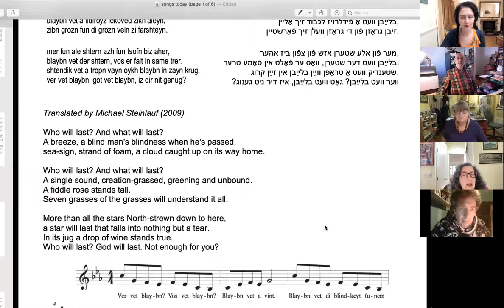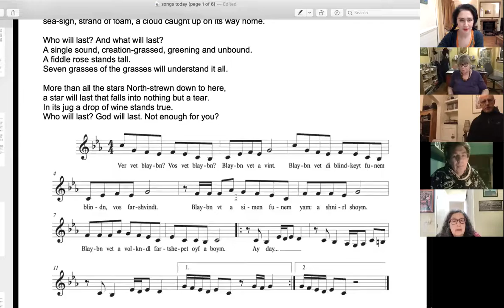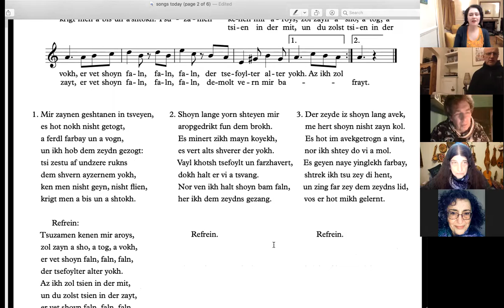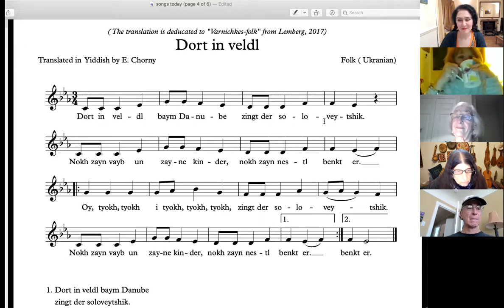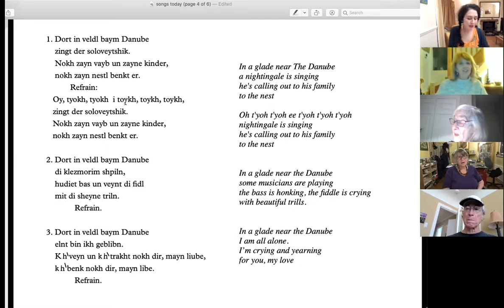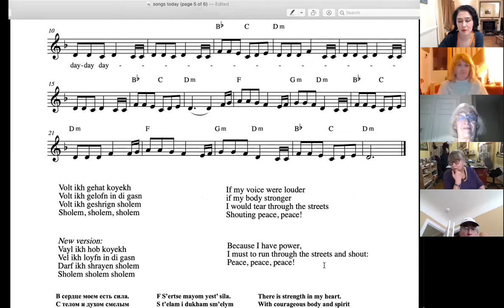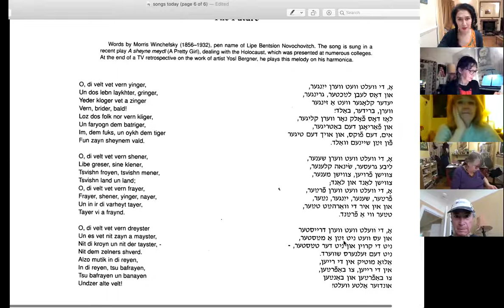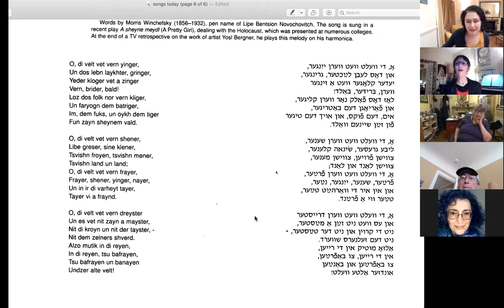Sing with Me 133 Yiddish and Ukrainian songs in Yiddish and Russian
SWM 133, 28 February 2022 for Yiddish songs and a Ukrainian song in Yiddish.
This SWM will be a sing-along, with songs you already know. Please join me in "The Future", A Catalan Freedom song "The Yoke" in Yiddish, "Who will last? And what will last?" - lyrics by A. Sutskever, music by Zh. Lopatnik, a Ukrainian folk song "There in the Woods" in Yiddish, translated by E. Chorny with his dedication to Band Shtrudl ex-Varnitshkes from Lemberg and an originally Chassidic song adapted by Adrienne Cooper and modified by A. Mlotek "Vayl ikh hob Koyekh" / 'Because I have Power" in Yiddish and Russian.
Songs: Der yokh , Di tsukunft , Dort in Veldl , Ver vet blaybn , Volt ikh - Есть у меня силы.